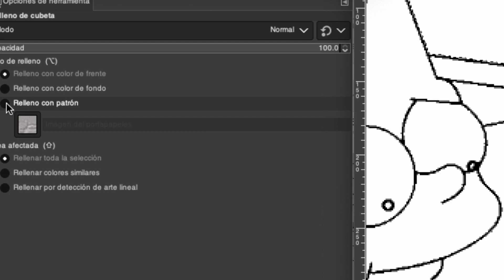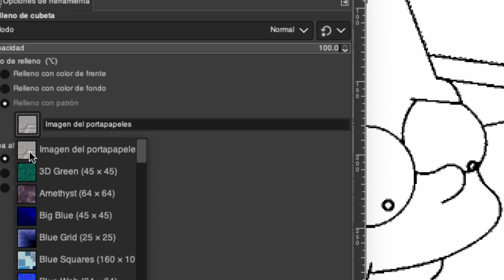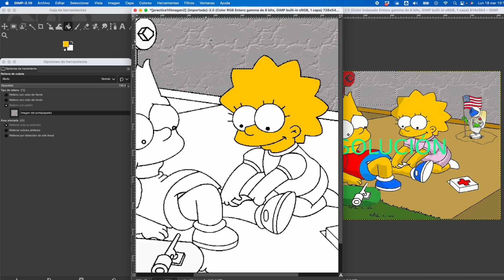GIMP Relleno con patrón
Coloreamos una imagen usando las herramientas:
- Selección difusa
- Modo RGB
- Recoge color
- Relleno color
- Relleno patrón